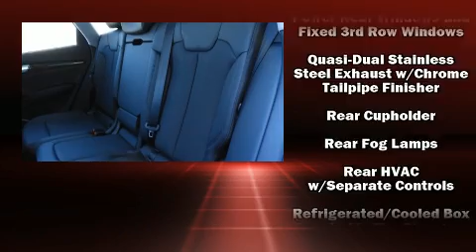2018 Audi Q5 2.0T Premium in Grapevine, TX 76051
Audi Grapevine
1260 E State Hwy 114

You can expect a lot from the 2018 Audi Q5. A turbocharger further enhances performance, while also preserving fuel economy. Audi prioritized handling and performance with features such as: a tachometer, a built-in garage door transmitter, power front seats, high intensity discharge headlights, power windows, rear wipers, and air conditioning. Audi ensures the safety and security of its passengers with equipment such as: dual front impact airbags, front side impact airbags, traction control, brake assist, ignition disabling, and 4 wheel disc brakes with ABS. Various mechanical systems are monitored by electronic stability control, keeping you on your intended path. Our experienced sales staff is eager to share its knowledge and enthusiasm with you. We'd be happy to answer any questions that you may have. We are here to help you.